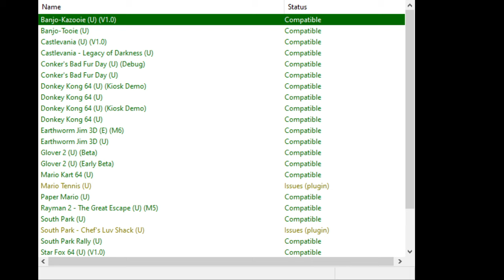Donkey Kong 64: Kiosk Demo Restoration Rom Hack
I'll re-record this rom hack on real hardware when i get my new EverDrive 64 X5.

WIP Donkey Kong 64: Kiosk Demo Restoration Rom Hack. The vanilla Kiosk Rom contains three playable portions of the game: the second Dogadon fight, a harder version of the Jungle Japes mine cart minigame, & the second Army Dillo fight. Outside of these area's, the level geometry was deleted & the game is also very unstable. As a result, this leaves only the beta object placement for almost every map in the rom, this WIP rom hack imports a lot of the level geometry from the US V1.0 rom however the geometry will need to get fix because textures are broken, & Kong Exit Doors are blocked by the geometry. The main goal for the time being is fixing a lot of the unitability,
Github: